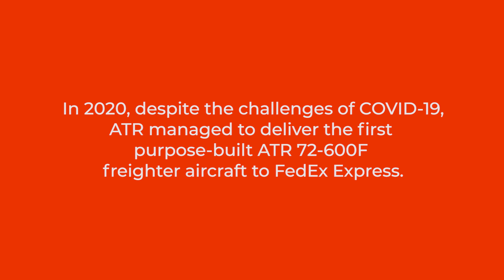The ATR 72-600F: Born to Be a Freighter - Episode 1 - A Team's Achievement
A look at ATR's freighter programme with the first episode of a 3-part video series focused on team work.

Interviewees Guillaume Huertas (Head of Leasing, Asset Management & Freighter), Pierre-Etienne Langenfeld (Operations Industrialisation Projects Manager), Alessandro Luzi (Chief Engineer for Freighter), Claudio Sacchi (72-600F Project Manager) and Cyril Cizabuiroz (Head of Flight Test Department) give us more insight into how we managed to deliver our first cargo aircraft to FedEx in 2020 despite the challenges of COVID-19 and multiple lockdowns.